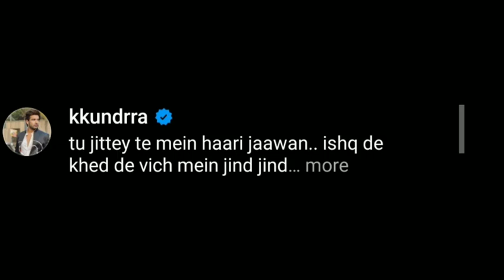Big Boss 15 New live:karan ki post par jawab diya teju ne today#tejran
15 live feed today 24 hours today, bigg boss 15 live
24 hrs, bigg boss 15 live feed 24 hours today, tejran